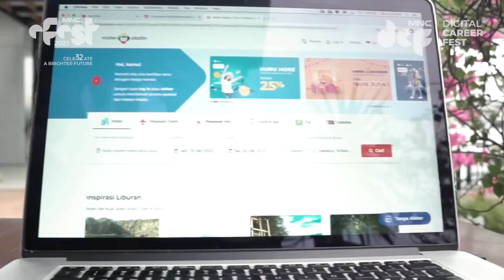MNC e-Fest 2021: MNC Digital Career Fest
Virtual Job Fair dengan beragam lowongan pekerjaan di bidang IT Developer, Data Scientist, Mobile Application, Games Developer, Digital Marketing, Digital Sales dan masih banyak lagi.

Registrasi di pada tanggal 1-5 November 2021